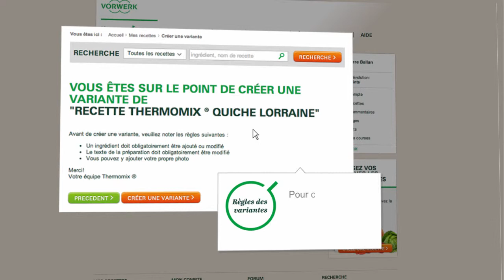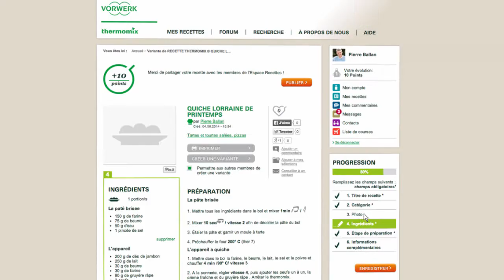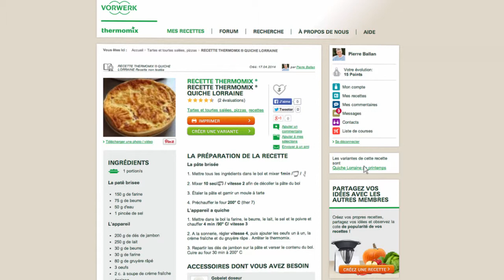Thermomix - Recipe Community - Recipe Variation 11 - FR